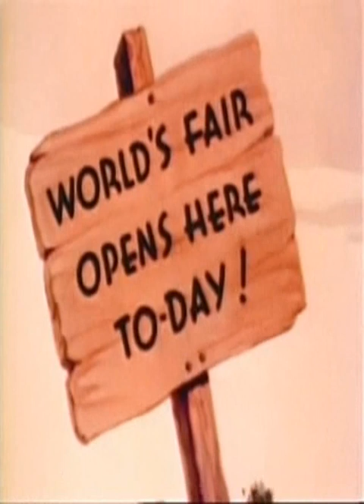All's Fair at the Fair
An old-fashioned man and woman take a stroll through a futuristic World's Fair.